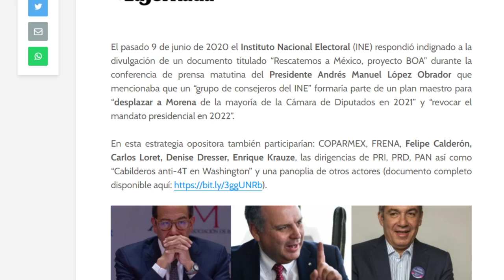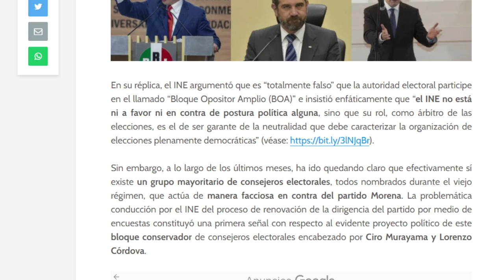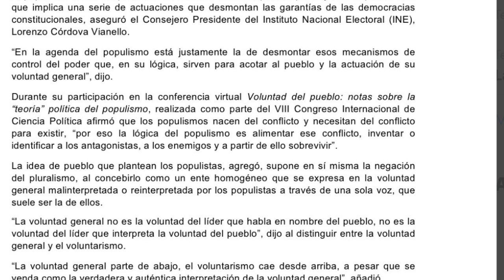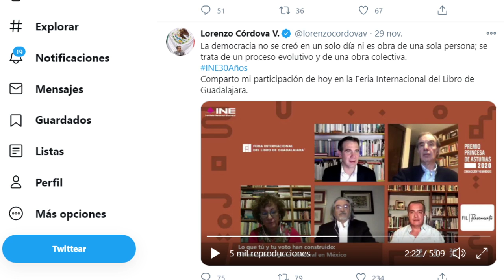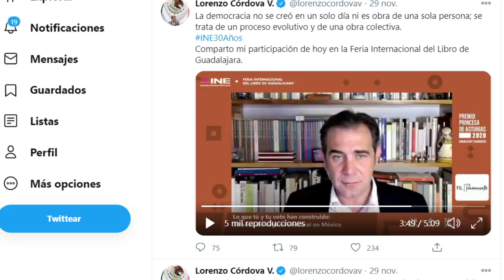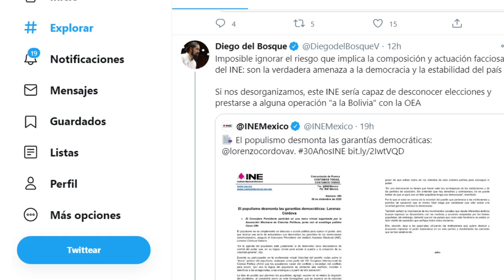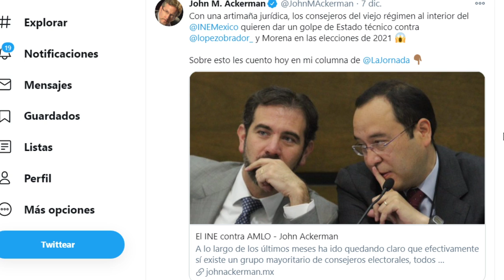NI CUENTA SE DIERON, AMLO LES TIENE UNA SORPRESA!!! EL PRESIDENTE SE DIO CUENTA DE LA JUGADA DEL INE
EL INSTITUTO NACIONAL ELECTORAL CADA VEZ ADQUIERE MÁS ATRIBUCIONES, NADIE SE LAS HA DADO, PERO SE SIENTEN UN PODER DENTRO DEL PAÍS, EL PRESIDENTE NO PERMANECERÁ IMPASIBLE ANTE ESTOS HECHOS.